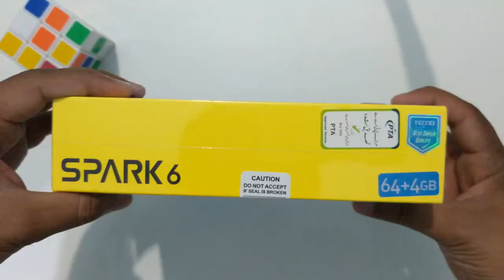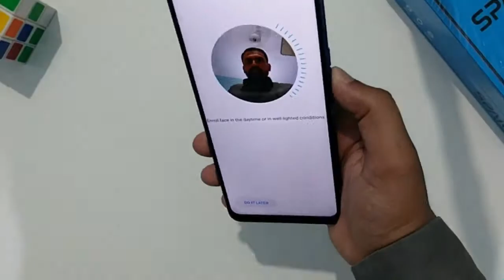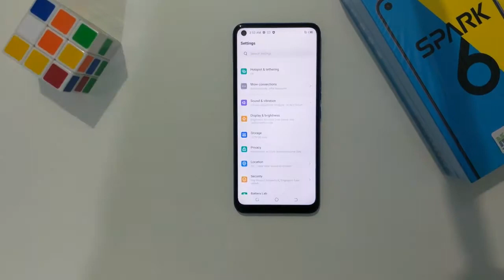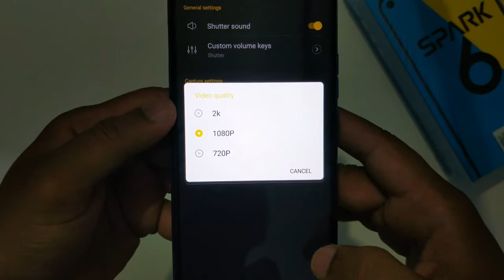Tecno Spark 7 Unboxing Gaming Chip 7000MAH Battery 2GHZ when will it be out